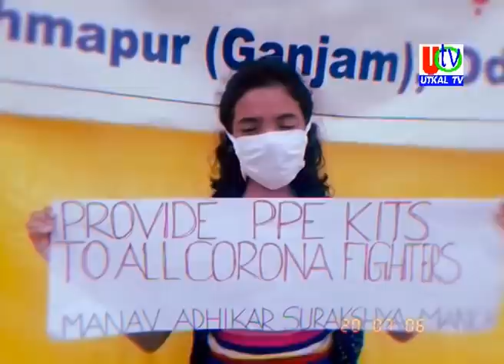06 07 2020 UTv News Full Bulletin